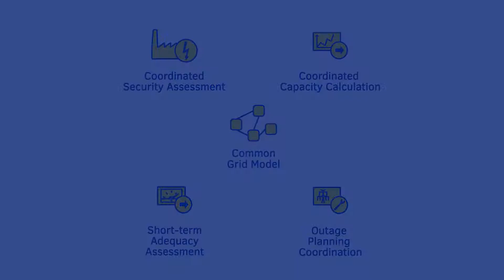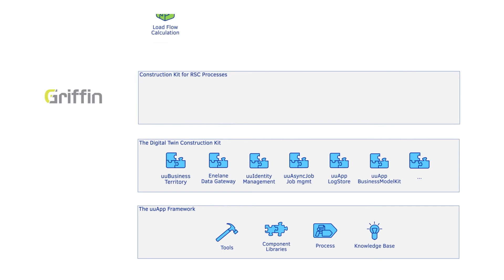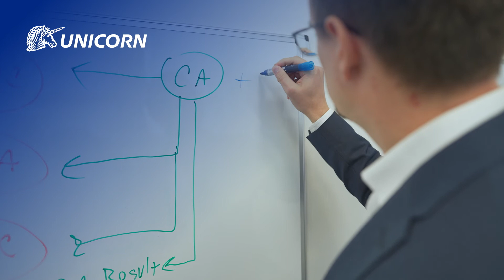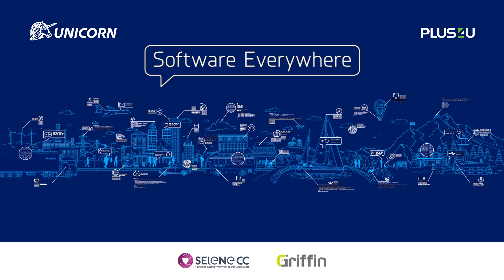SEleNe CC - The success story of Griffin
Planning of electricity grid operation is a complex discipline that requires a robust information system. Unicorn built such a large-scale system for the Regional Security Coordinator in South-East Europe. Thanks to the powerful technology and great teamwork, we managed to deliver the system in an incredibly short time. In this video, we proudly present our journey.